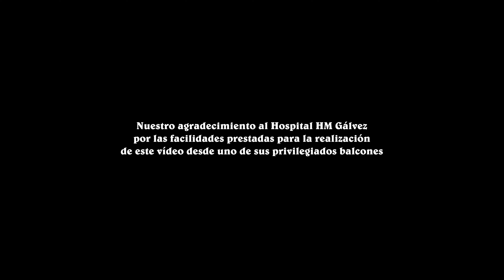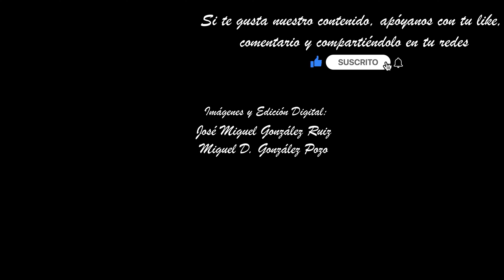CARIDAD MÁLAGA 2024. SAN AGUSTÍN - DUQUE DE LA VICTORIA. SEMANA SANTA MÁLAGA 2024. MULTICÁMARA 4K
🎥 Imágenes de la Virgen de la Caridad, perteneciente a la hermandad del Amor y la Caridad, en el momento de su paso por la doble curva Císter - San Agustín - Duque de la Victoria, en la tarde del Viernes Santo, momento en cuál la hermandad puso rumbo de nuevo a su casa hermandad por la previsión de lluvia sin pasar por el recorrido oficial. Semana Santa Málaga, 29 de Marzo de 2024
⛪ Hermadad: Real Cofradía del Santísimo Cristo del Amor y Nuestra Señora de la Caridad. Santuario de la Victoria. Barrio de la Victoria. Málaga
Nuestra Señora de la Caridad es obra del imaginero Francisco Buiza del año 1947. Realiza su salida procesional del Viernes Santo sobre un trono de madera dorada realizado por Manuel Caballero Farfán entre 1987 y 1988. El palio fue realizado en el taller de Leopoldo Padilla en 1946 y el manto, del mismo autor, sería bordado en hilo de oro sobre terciopelo negro entre 1946 y 1948.
📍Ubicación de la grabación: Císter, San Agustín, Duque de la Victoria
📅 Fecha de la grabación: 29/03/2024
🎺Acompañamiento Musical: Eloy García de la Archicofradía de la Expiración
Marchas:
🎵 María Santísima del Subterráneo
🎥 Imágenes y edición digital:

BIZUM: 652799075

Equipo utilizado:
*2 Samsung S24 Ultra
*2 DJI Osmo Mobile 6
*Intel I9 9900. RTX 3070. 32 Gb RAM